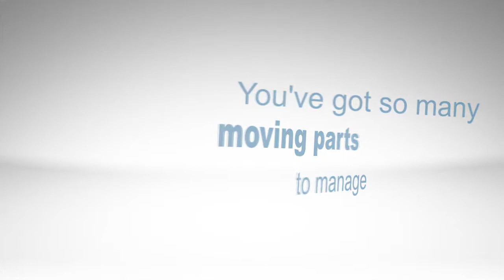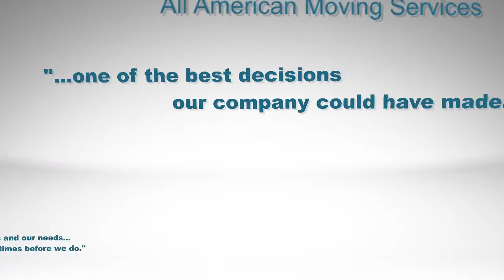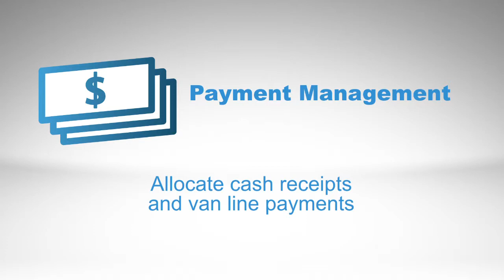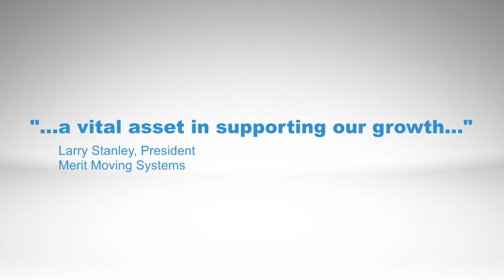MOVERSUITE by EWS